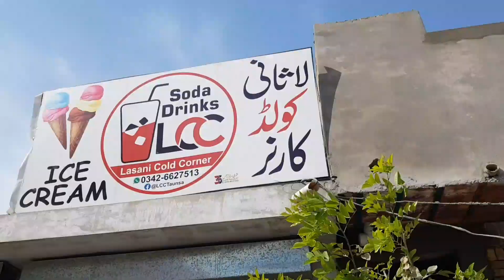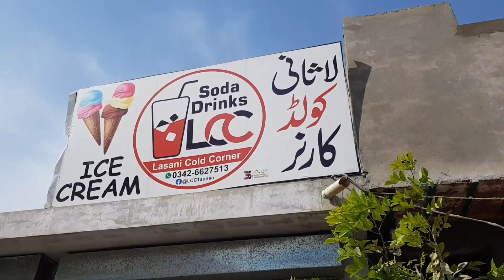New Shop paint + Dilpasand Kulfi ! Saraiki Vlog